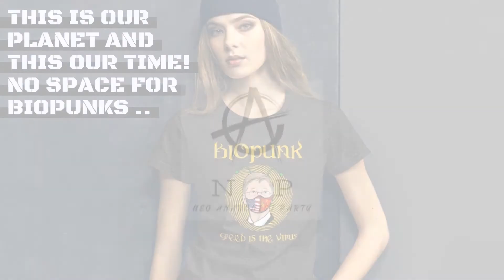Bloom where you are planted